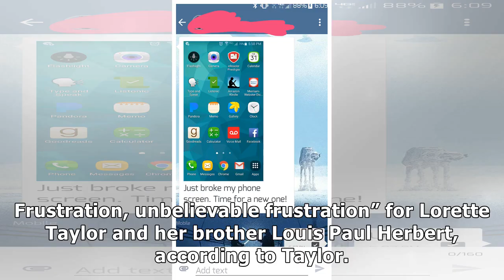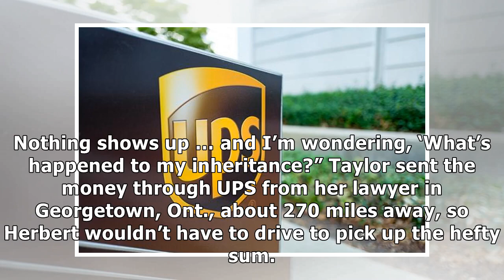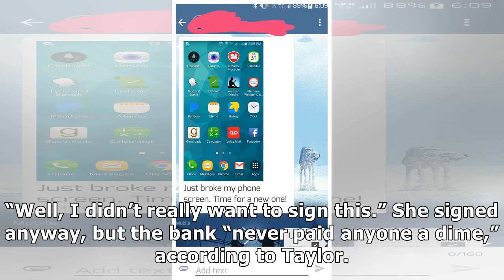After losing family’s $846k inheritance, ups offers to refund $32 shipping fee